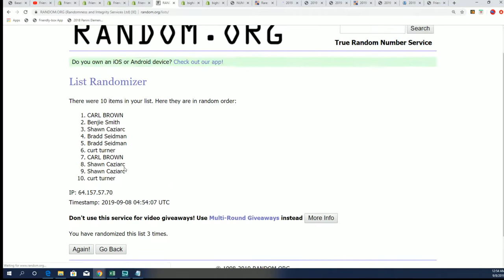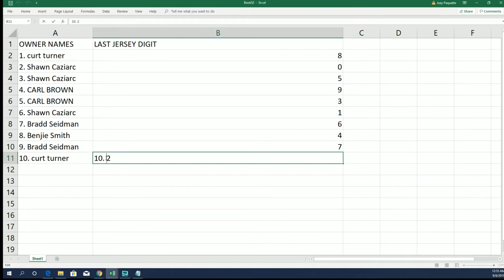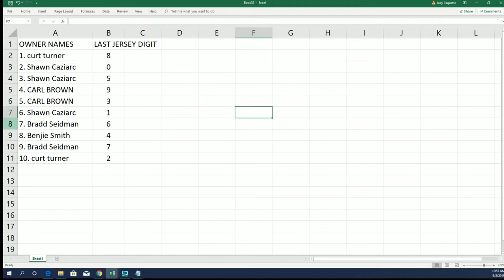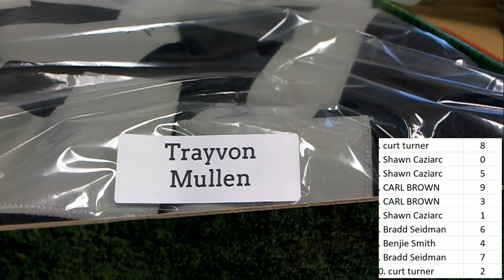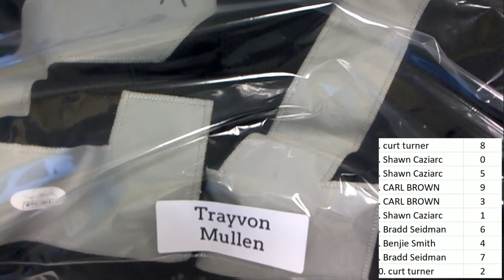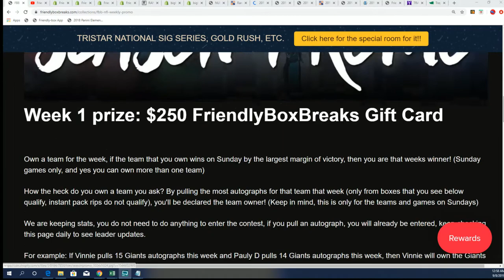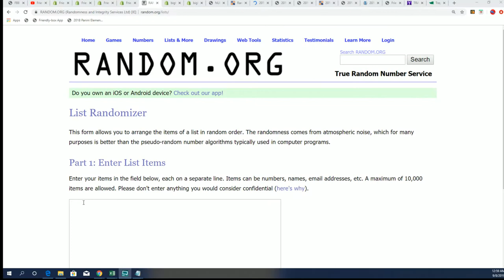2019 LEGENDARY Autographed Football Jersey 40th NATIONAL EXCLUSIVE Edition ID 19LEG40FBJERS104